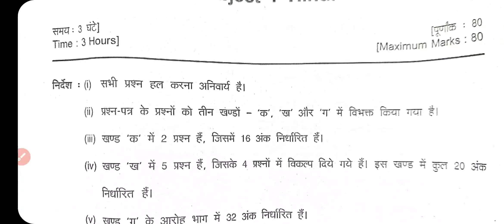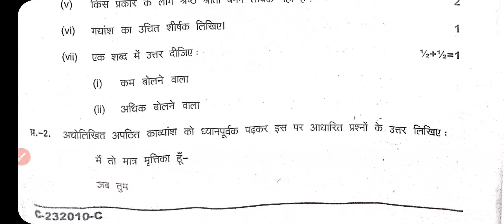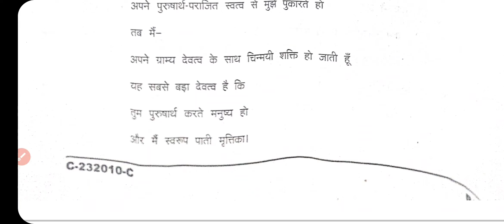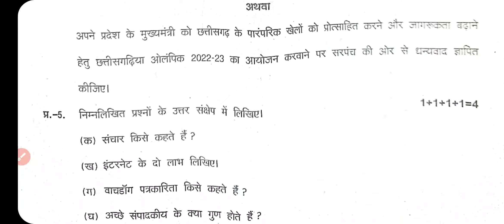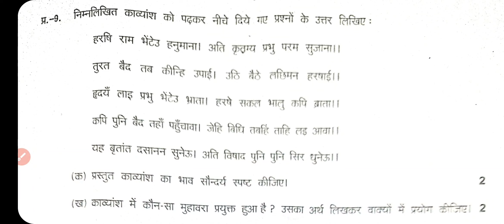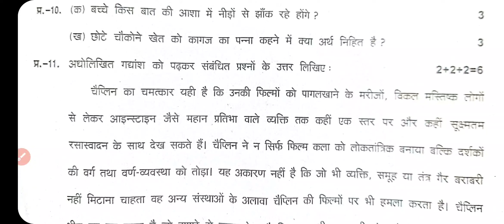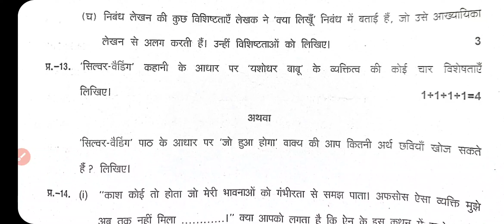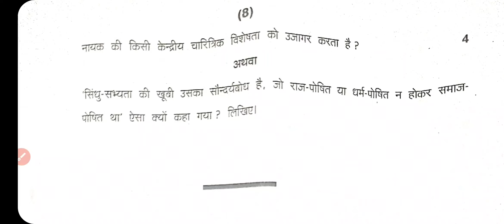CG 12th Hindi Set C Solution 2023, Class 12 Hindi Real Paper 💯 CG Board Solution 2023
12th Hindi CG Board 2023, Class 12 Hindi Important Questions, CG Board Class 12 Hindi

CG Board 12th Hindi Set A Solution 2023, 12th Hindi Full Solution CG Board 1 March 2023

Hindi 12th CG Board 2023, CG Board 12 Hindi 2023, Hindi12th Full Solution

12th CG Hindi Board Solution 2023, CGBSE 12th Hindi Paper Solution 2023

PDF link
Parmeshwari Mam  का app आ गया है । सभी सदस्य नीचे दिए लिंक पर क्लिक करके तुरंत ही जुड़ें और अपना सदस्य ID कार्ड प्राप्त करे - Powered by Kutumb App

12th Hindi 💯 Solution Real Paper 2023, Class 12 Hindi CG Board 2023

0:00 12th Hindi Important Questions 2023
1:00 12th Hindi Imp Questions 2023
2:00 cg board 12th Hindi Full Solution 2023